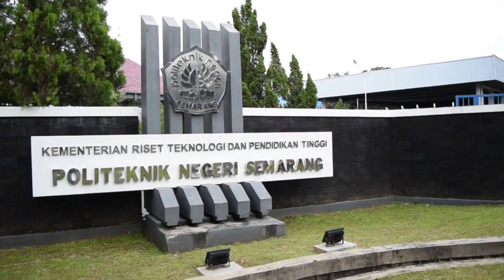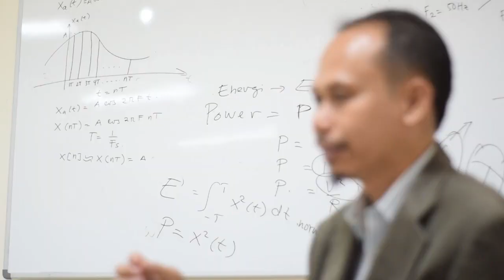Profil Magister Terapan Teknik Telekomunikasi Polines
"Magister Terapan Berbasis Joint Research dengan Industri""